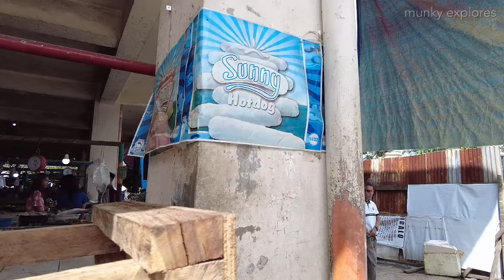🔥[HD CEBU 🇵🇭] ▶︎ DALAGUETE COMMERCIAL CENTER | Public Market Tour | Philippines | FEB2023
You can buy everything you need from fruits and vegetables, meat, dry goods , school supplies, RTW's and many others.

📍LOCATION:
Dalaguete Public Market

⏰ 3:41 PM
🌡 31C / 87.8F
Mostly Sunny

If you like my work, you can show your support by not skipping the ads. Thanks! 😁🙏🏼